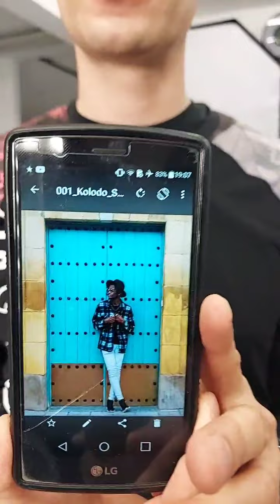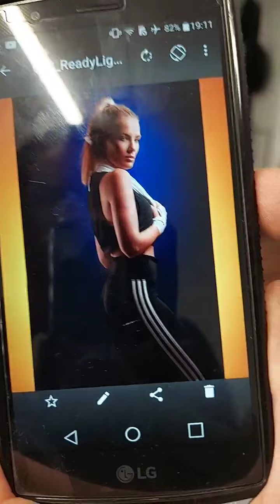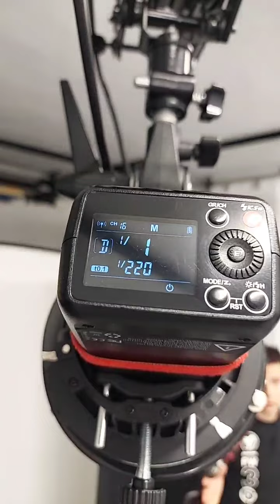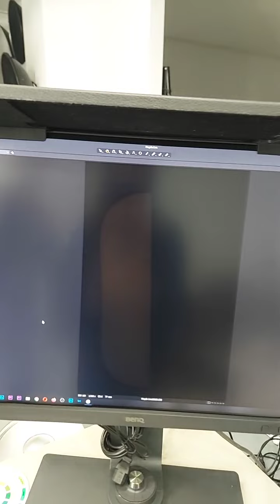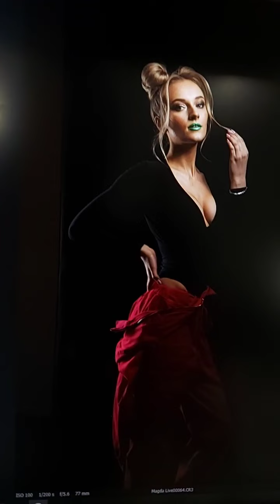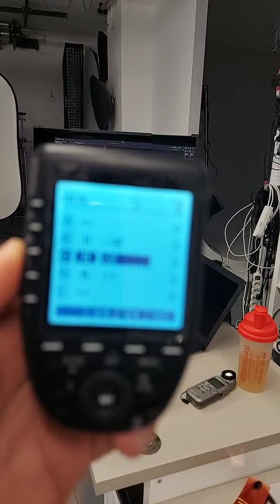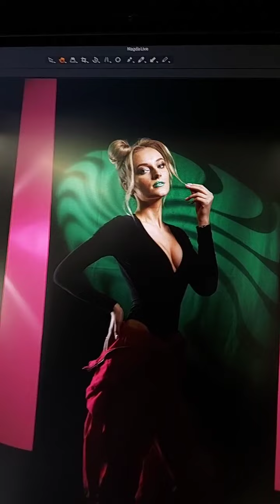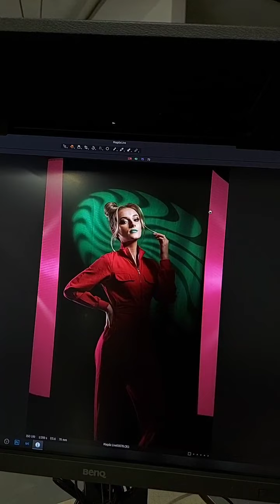Flashtime S01E09: Wave Beauty Dish i kolory przeciwstawne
Zapis sesji strumieniowanej na żywo przez Instagram. Uzupełnieniem filmu jest wpis na moim blogu - znajdziecie tam finalne fotografie, kolejne etapy budowania setupu oświetleniowego oraz informacje o użytym podczas sesji sprzęcie.
Jeśli podoba Ci się to, co robię, możesz postawić mi kawę albo zostać moim Patronem
0:11 Czym jest Flashtime
2:50 Wprowadzenie
3:47 Inspiracja do sesji
5:05 o kolorach głównych na tej sesji (pink) i kolorach przeciwstawnych
6:08 przedstawienie całej ekipy
7:30 Omówienie setupu oświetleniowego
9:03 Quadralite Reporter 200 TTL i Hilite Backgroound
10:05 Filtry Quadralite Parrot na reportera
11:20 Czarny panel Aurora
13:03 Omówienie światła głównego: Quadralite Atlas 400 PRO TTL oraz Wave Beauty Dish
13:30 Rzutnik Spot SN-5000, Quadralite Stroboss v1 jako kontra w stripboksie
15:11 Koło kolorów i harmonia komplementarna
16:27 O aparatach na sesji i Canon R
20:10 Trzy beautidshe: przegląd i różnice
34:24 Sesja, etapy budowanie światła
43:33 Spot SN-5000 i gobo
45:35 Jak ustawić moc lampy w kontrze
51:05 Wave Beauty Dish z gridem
53:43 Kolor i detal z Canon R + 24-105 F4L
55:40 Jak świecić Beauty Dishem
56:49 Pożegnanie

Dziękuję Fotoplus.pl za użyczenie sprzętu fotograficznego do testu!